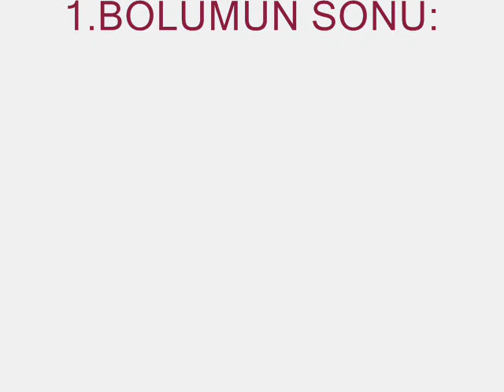32/1.BÖLÜM=KUŞADASI YEMEĞİ-28.04.2012.(20.00)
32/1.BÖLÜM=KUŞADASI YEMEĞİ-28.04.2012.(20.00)